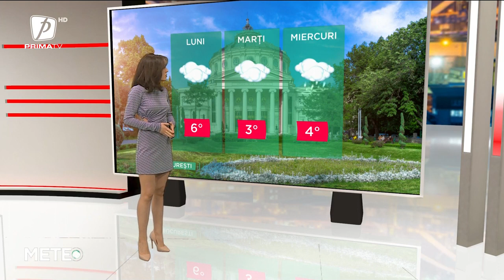VREMEA 23 IANUARIE 2023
METEO 23 IANUARIE 2023